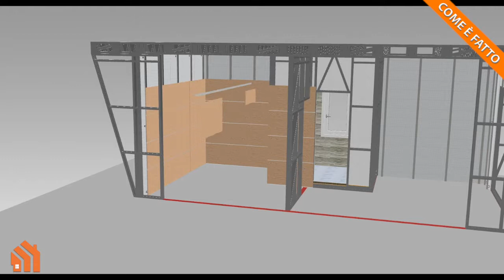Come è fatta una casa Irondom?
Irondom progetta e costruisce case in acciaio alleggerito (Steel Frame)... ma vediamo bene cosa significa e dentro come è fatta una casa con tecnologia Irondom.